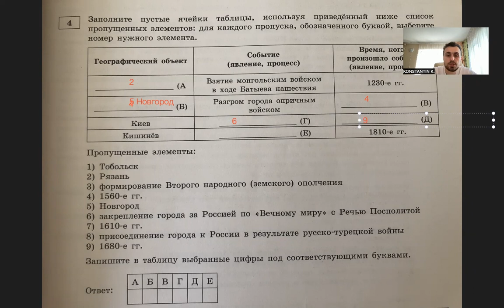Разбор 4 го задания ИсЕГЭ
Один из вариантов 4-го задания ЕГЭ по истории под редакцией И.А. Артасова. Ранее аналогичное задание было под номером 11. Теперь, убрали даты по Всемирной истории и добавили географические объекты.